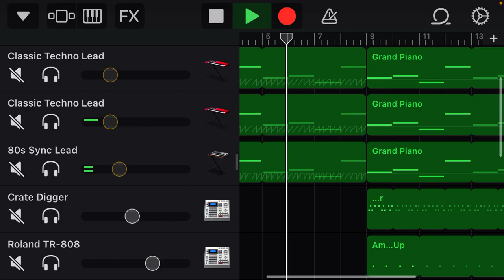kerosene crystal castles remake (wip)